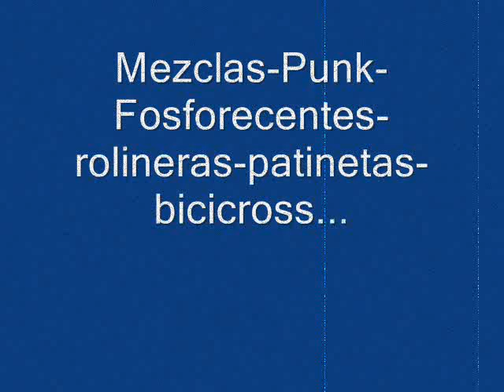Palabras Ochentosas Venezuela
palabras que estuvieron de moda en los años ochenta en venezuela